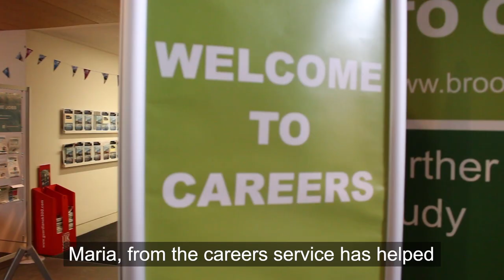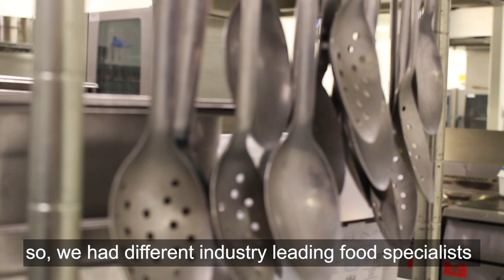Studying Nutrition - Bernard talks about his course | Oxford Brookes University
Bernard Chu from Hong Kong talks about how he plans to use his BSc Nutrition degree to make the world a better place.

If you are a prospective student you can ask any questions you may have about studying at Oxford Brookes University by email to .

Also take a look at our website to find out the entry requirements, finance available and information about the University